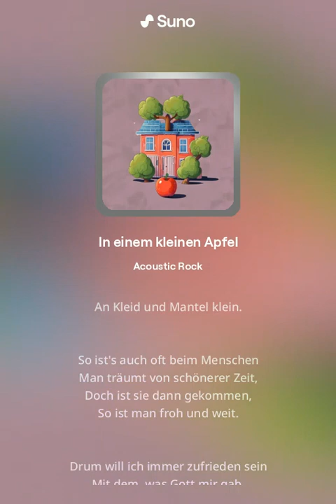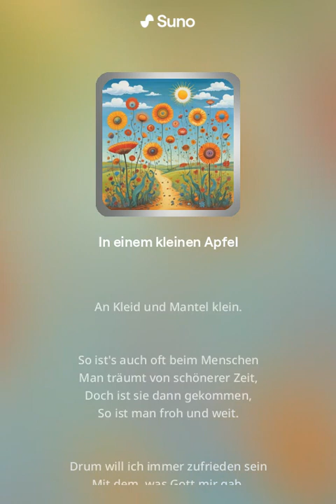In einem kleinen Apfel (Acoustic Rock Version by Suno) with new lyrics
Lyrics: Traditional / ChatGPT
Created with app.suno.ai